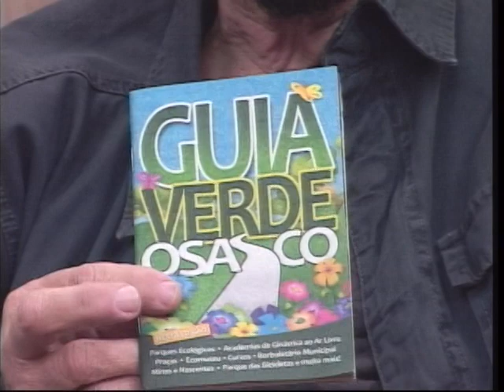Educação ambiental e resíduos sólidos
A interferência desenfreada do homem na natureza causa algumas consequências negativas ao meio ambiente, como escassez de recursos naturais, aquecimento global e a devastação das florestas. Precisamos mudar nossos valores e por isso que o Visão Trabalhista em Debate convidou o ambientalista e jornalista Carlos Marx, que também é secretário de Meio Ambiente de Osasco para falar sobre "educação ambiental e resíduos sólidos". Assista ao programa é saiba como a educação ambiental pode contribuir para mudar este cenário.